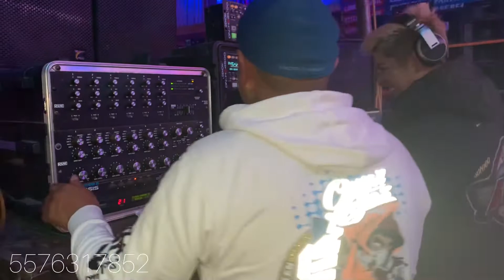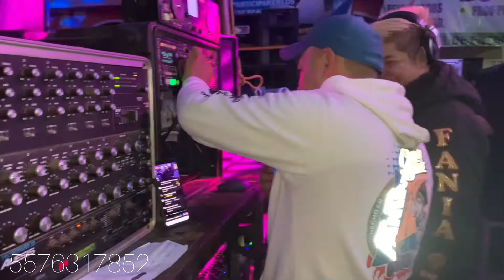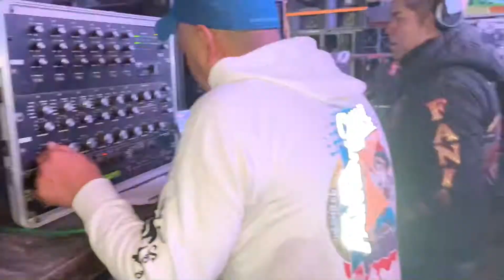La razón de mi existir/ ⭐️Fania 97 ⭐️en vivo desde veracruz/ Grupo Quintana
La razón de mi existir (grupo Quintana)
En vivo Fania 97